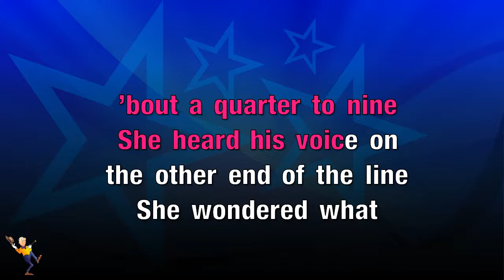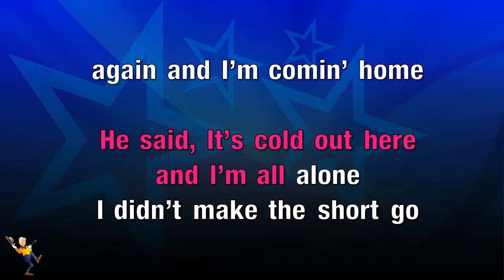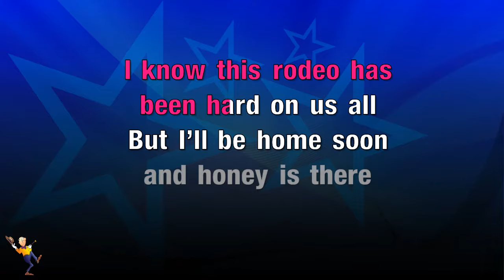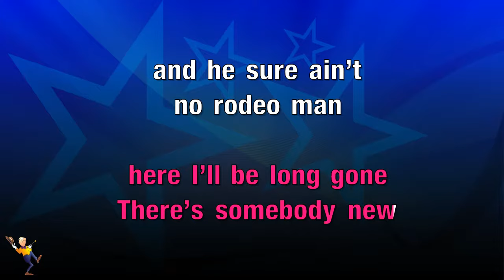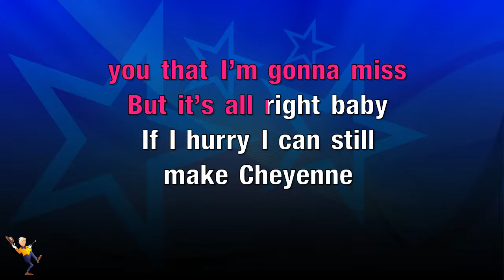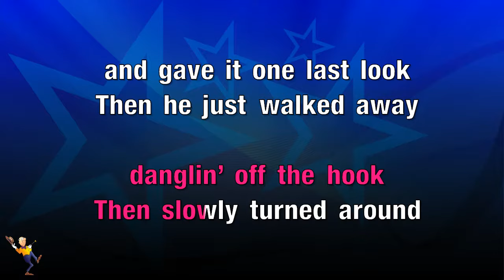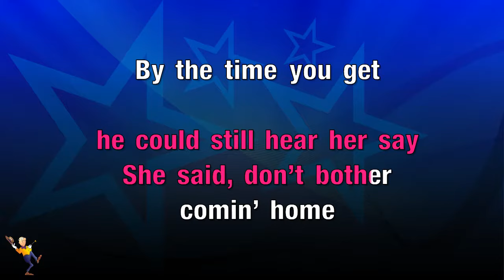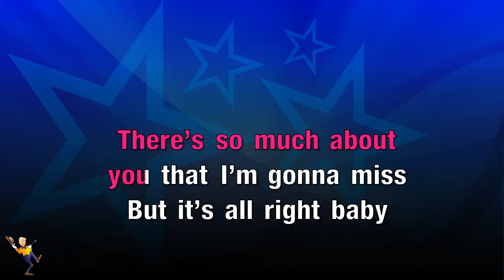I Can Still Make Cheyenne - George Strait (KARAOKE)